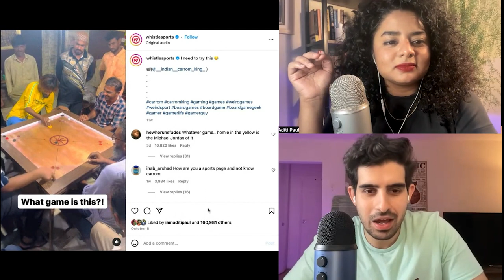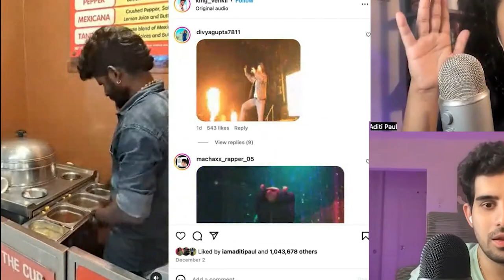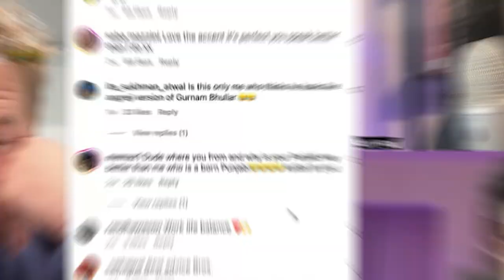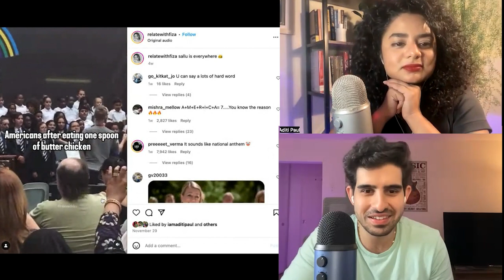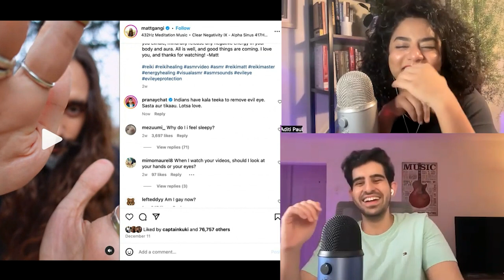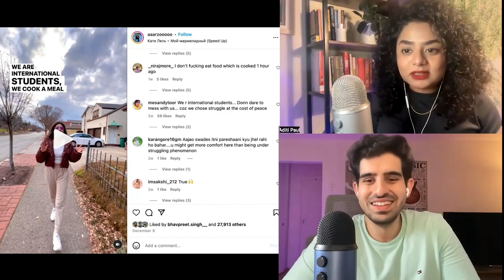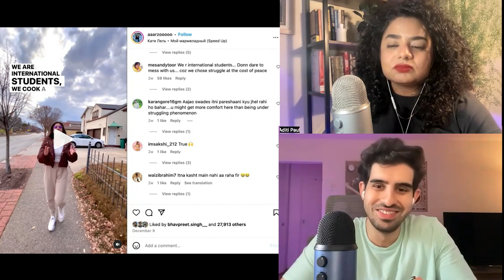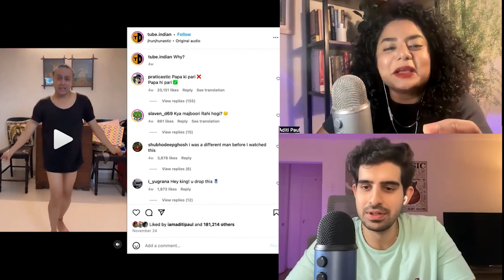We found the best Indian dancing uncle | NRI Reels React Ep1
NRI (Non Responsible Indians) is the ONE STOP SHOP for Desi's living Abroad!

Join Pranay and Aditi, two NRIs reacting to the most viral, funniest, sometimes impressive reels from our homeland - India! We react to people playing carrom, Billie Eilish sung in an Indian accent, Foreigners speaking Hindi, and the best...an uncle dancing to the MDH Masala jingle!